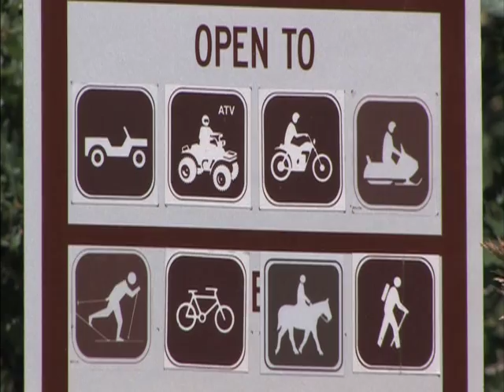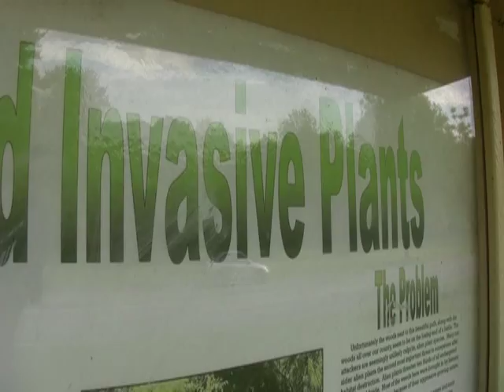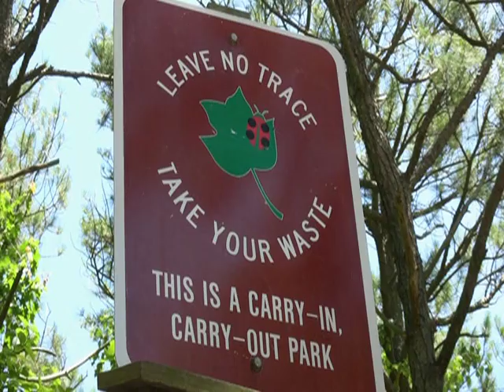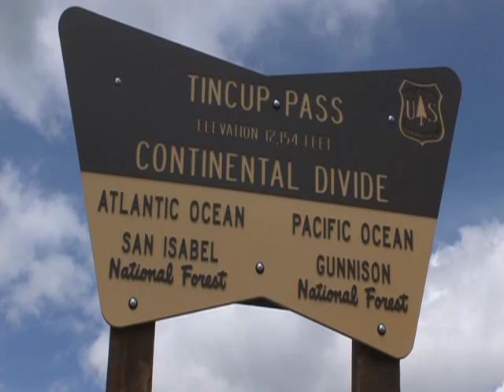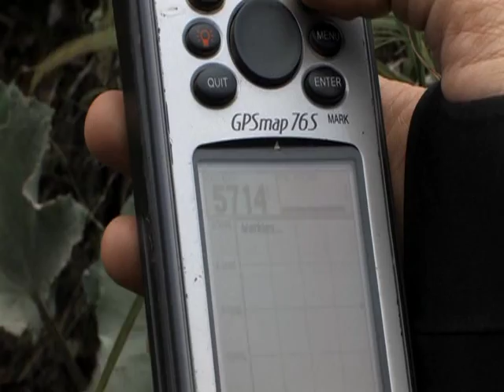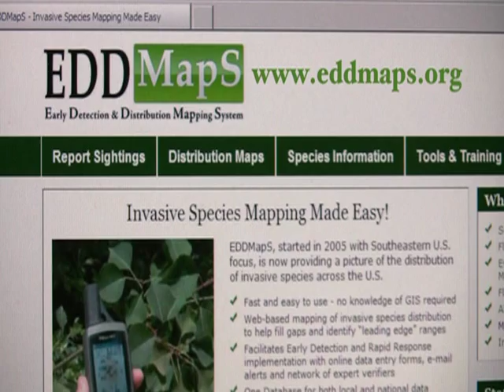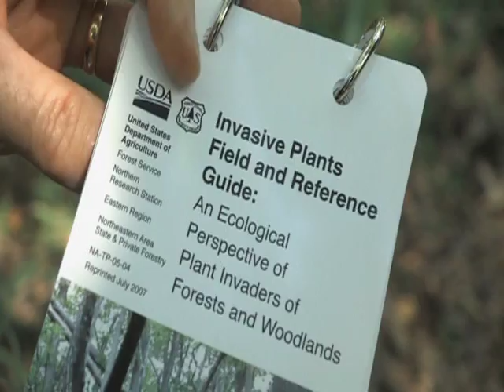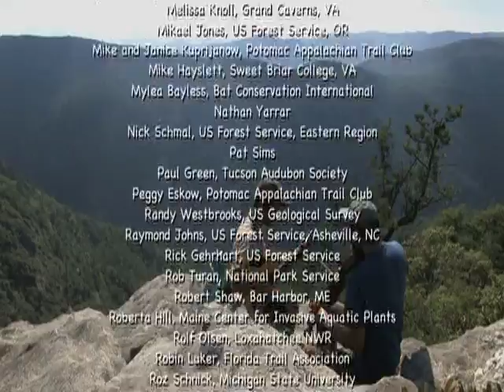Playing Smart Against Invasive Species - Short Version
Help stop the spread of invasive species with the tips you'll find here.